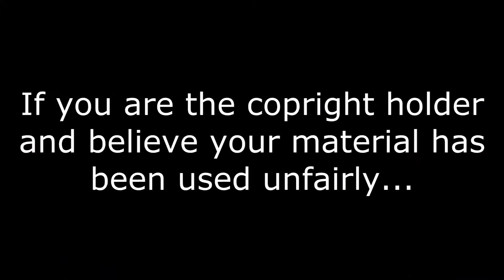Three-Way Podcast #019: Raising em on Slender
Aaron, Mike, and Stephen kick off 2013 with some game talk and agree the best way to raise your kids is with fear... fear of Slenderman.